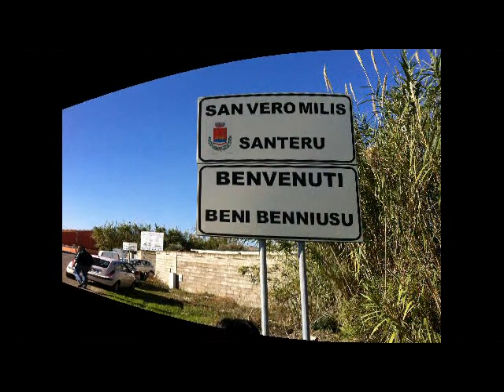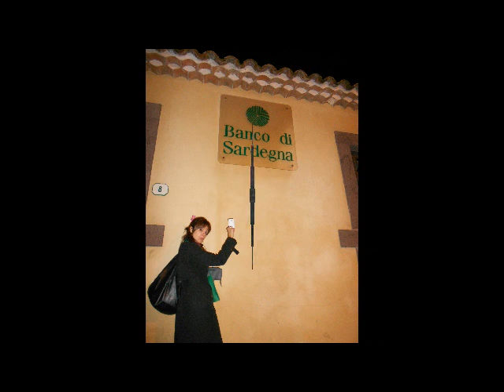San Vero Milis.avi